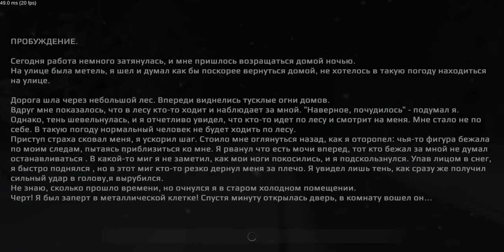Попытка спидрана в игре Metel